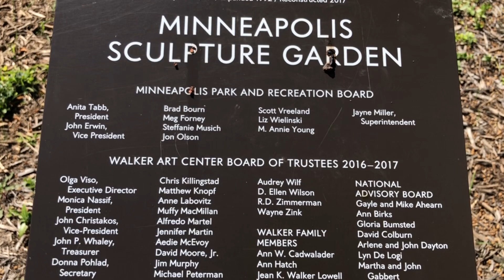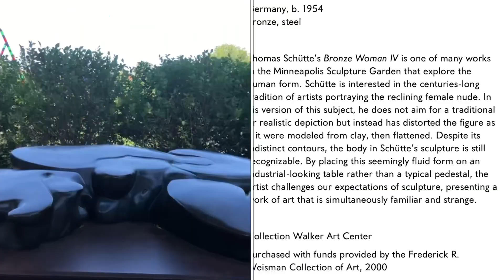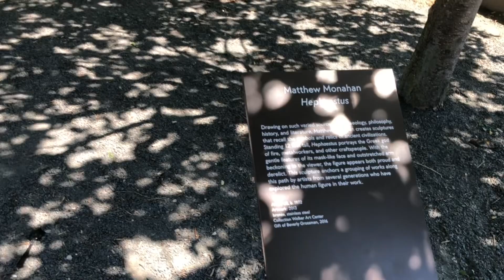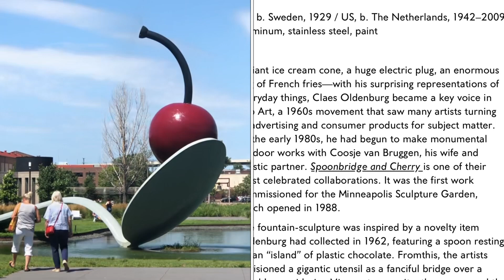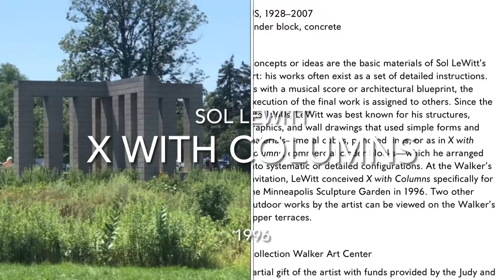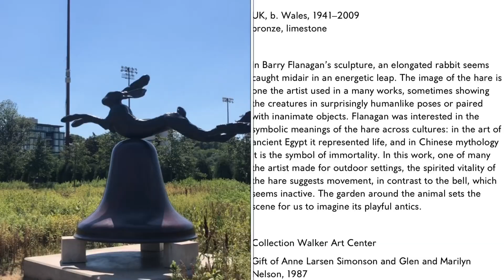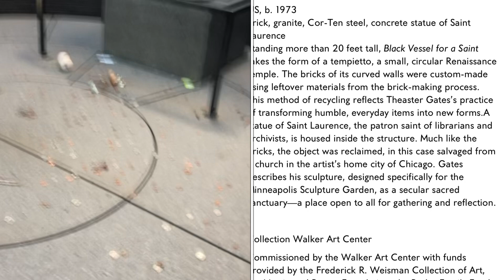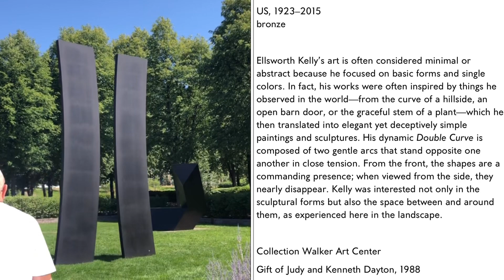Walker Art Center Minneapolis Sculpture Garden City in Minnesota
The Heart of Minneapolis
Since opening in 1988, the Garden has welcomed millions of visitors, showcasing works from the Walker Art Center’s renowned collections of modern and contemporary art in the setting of an urban park. The Garden is a partnership between the Walker and the Minneapolis Park & Recreation Board, a national award-winning park system

Explore more than 60 sculptures from the Walker’s collection on 11 scenic acres in the heart of Minneapolis. The Minneapolis Sculpture Garden is free, open to the public, and is open from 6 am to 12 midnight every day. Enhance your visit using the free Bloomberg Connects app to learn about the Garden’s history and uncover the meaning behind the sculptures on display.